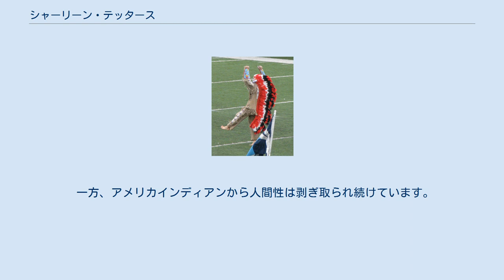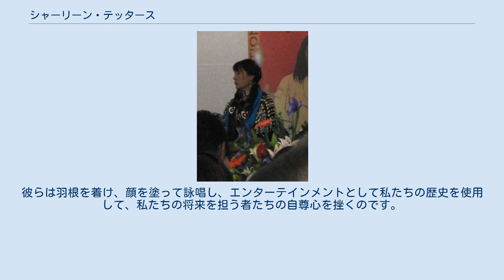シャーリーン・テッタース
シャーリーン・テッタース（スラム・ター、1952年生）は、アメリカインディアンの民族運動家、作家、教育者、芸術家、人権活動家。
 シャーリーン・テッタース（2009年撮影） シャーリーン・テッタースは、1952年、ワシントン州「スポーカン族・インディアン保留地」にスポーカン族の「スラム・ター」として生まれた。
インディアンの権利についての精力的な活動姿勢から、「アメリカインディアンのローザ・パークス」と呼ばれている。
 1984年から、シャーリーンはニューメキシコ州サンタフェの「アメリカインディアン美術研究所」（IAIA）で絵画作品を発表するようになり、美術協会を経て1986年にサンタフェ大学に通い、美術学士となって1988年に同大学を卒業した。
同年、イリノイ大学アーバナ・シャンペーン校に美術デザイン科専攻で入学し、首席で卒業している。
ニューロンドン・コネチカットのミッチェル校からは、美術部門の名誉博士号を授与されている。
 現在、全米で21箇所でシャーリーンの絵画作品が展示され、国際的な評価を得ている。
 現在、私は活発なアーティストとして、国際的な展示を行っています。
私のアートワークは、マルチメディアな展示の創造によって、大衆文化とメディアの中でのインディアンの人々の描写を調べ、社会的な推定を行い、アメリカでのインディアンの人々からの人間性の剥ぎ取りについて、私個人と、政治的な意見を表現しています。
 「イリニウェク酋長」 1988年、シャーリーンは、子供たちをイリノイ大学で開催されたバスケットボールの大学対抗試合に連れて行った。
イリノイ大学のバスケットボール・チームは、「戦うイリニ族」という、実在のインディアン部族である「イリノイ部族連邦」の名をチーム名にしていた。
 シャーリーン親子が試合を観戦していると、ハーフタイムに鷲の羽の頭飾りを着けて「インディアン風」の格好をした白人の学生が現れ、「イリニウェク酋長」という「インディアン・マスコット」を滑稽な仕草で演じ、デタラメな踊りを踊り始めた。
シャーリーンの息子は、この滑稽な「イリニウェク酋長」を見て、なんとか笑おうとしていた。
娘を見ると、観客席の中で身体を強張らせていた。
子供たちのこの表情を見た瞬間に、シャーリーンはインディアン民族のイメージを娯楽として使用する、この「インディアン・マスコット」と戦うことを誓った。
 これ以来、シャーリーンは自らのアート作品で「反インディアン・マスコット」を題材とし、また全米各地で講演を行い、「エンターテインメントにインディアンのイメージや物品、文化、及び霊的な様式の真似事を使用することが、人種差別なのだ」ということを人々に訴え始めた。
これに対し、白人たちは「部族の名や文化が、国を代表するスポーツの、そのチームに因まれることは素晴らしい名誉と考えるべきである」と主張してきた。
これにシャーリーンは「クリーブランド・インディアンス」の「ワフー酋長」や「ワシントン・レッドスキンズ」のチーム名を例に挙げ、こう反論している。
 責任ある部族の酋長をマスコットに仕立てて、伝統衣装や小間物を飾り付け、見世物にすることが「名誉や敬意を私たちに払うことだ」とは到底思えません。
酋長はどんな部族においても、高い敬意を受ける存在です。
球場でこの敬意を受けるべき人物が「ニタニタ笑った漫画」にされたり、インディアンにとって深い苦痛をもたらすイメージがチーム名にされている状況が、歓迎されるものとは思えません。
 インディアンは人間です。
マスコットではありません。
私たちの社会における「戦士」とは、平和と生命に関わる存在です。
 1992年、「コロンブス上陸500周年」のこの年に、インディアン権利団体「アメリカインディアン運動」（AIM）は「インディアン･マスコット」根絶のための全国組織「スポーツとメディアにおける人種差別の全国連合」（NCRSM）を結成。
シャーリーンはヴァーノン・ベルコート、マイク・ヘイニーら「AIM」の運動家らとともに、イリノイ大学のバスケットボールの会場の外で、「インディアンは人間だ」とのプラカードを掲げ、インディアン･マスコット、「イリニウェク酋長」に抗議する無言のデモを行った。